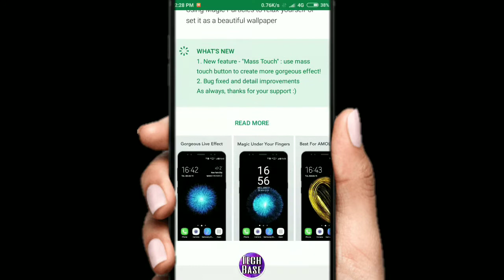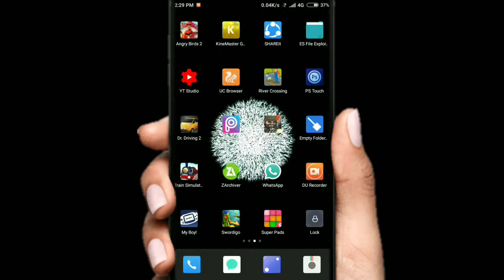Amazing Live Wallpaper - Magic Particles HD || Tech Base Tamil